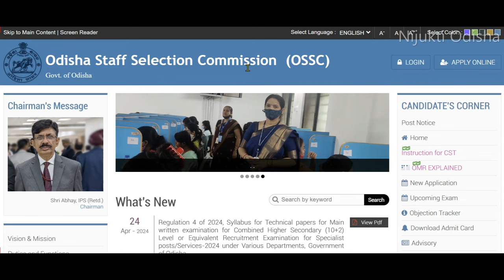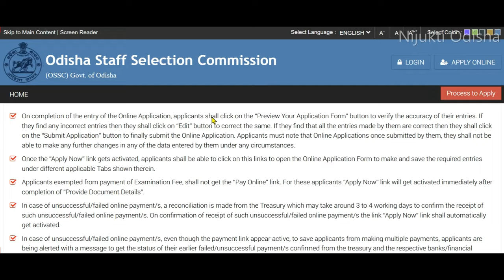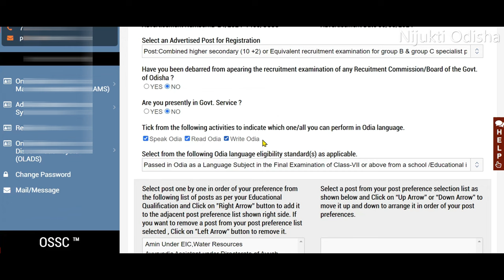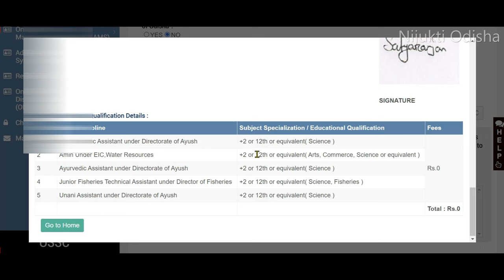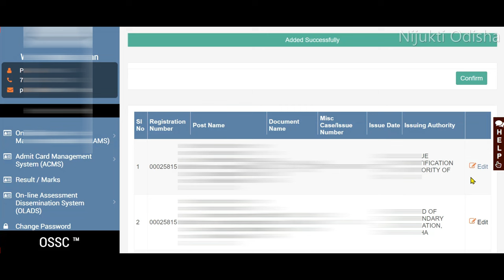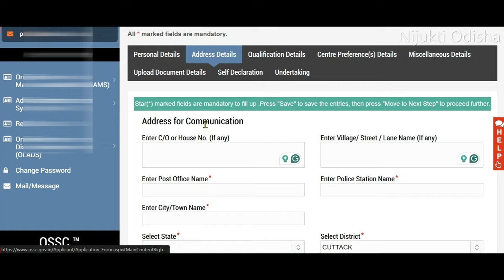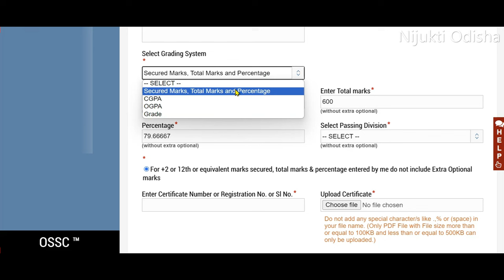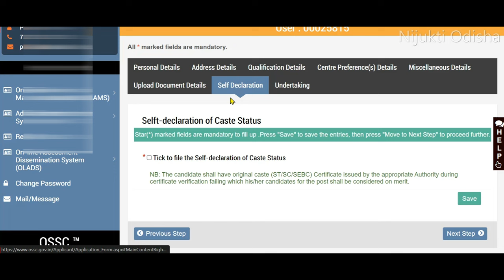OSSC Amin Apply Online 2024✅OSSC Combined Higher Secondary Recruitment 2024 Apply Online✅OSSC CHSL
OSSC Amin Apply Online 2024✅OSSC Combined Higher Secondary Recruitment 2024 Apply Online✅OSSC CHSL Apply 2024

Check OSSC Combined Higher Secondary Recruitment 2024 details before applying